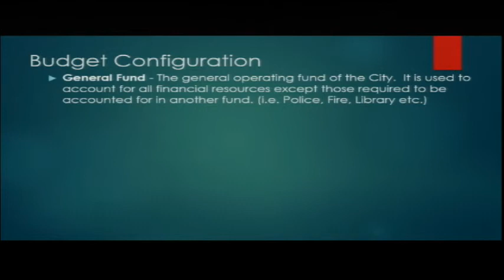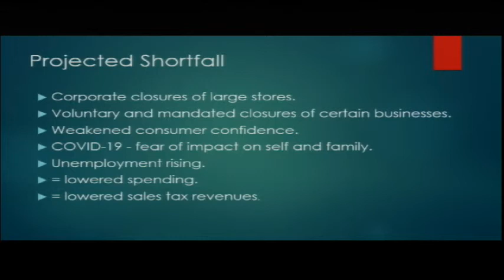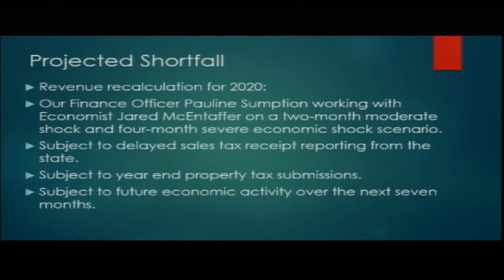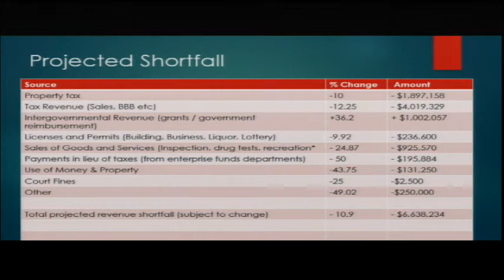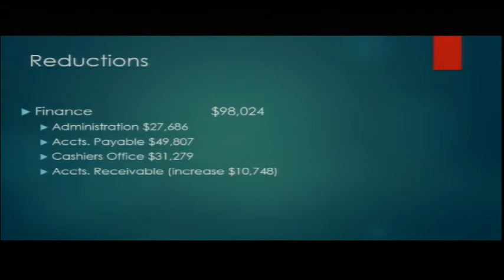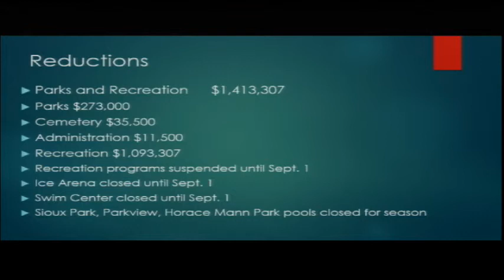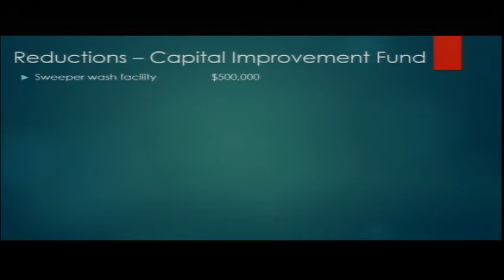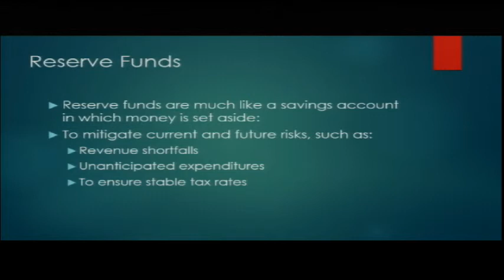Rapid City City Council 05-18-2020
Rapid City City Council Meeting for 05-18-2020